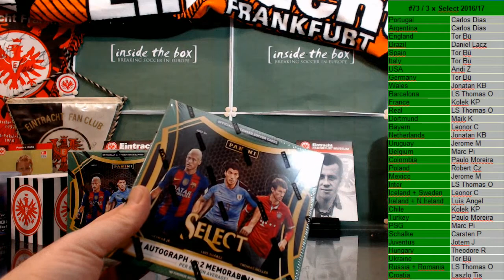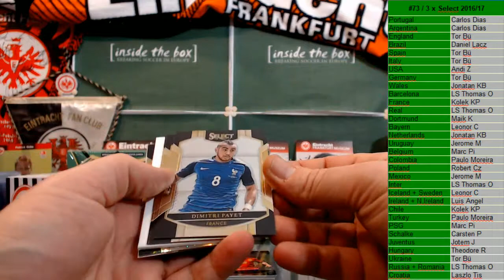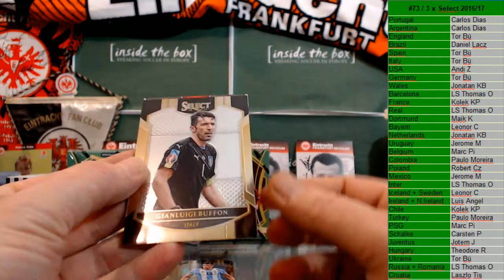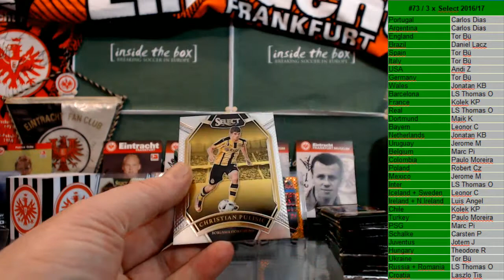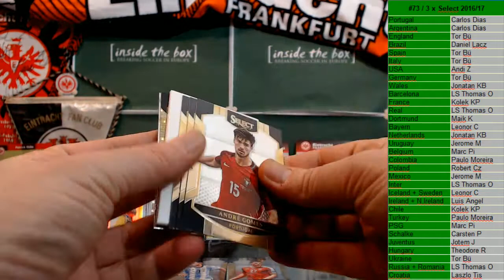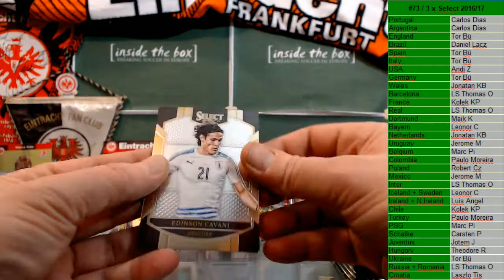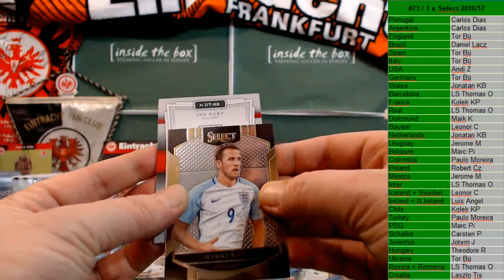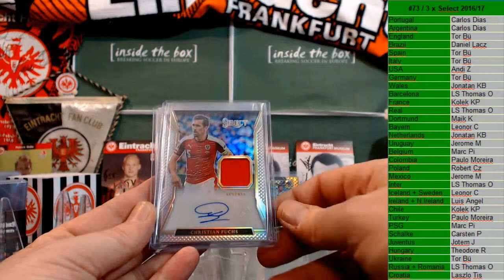2019 02 07 #73 3 x Select 2016 17 Soccer